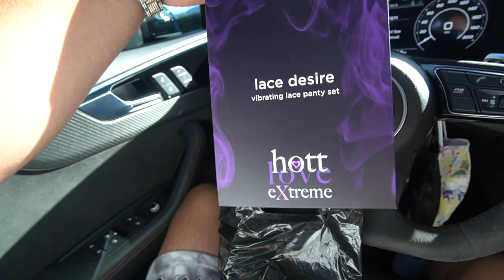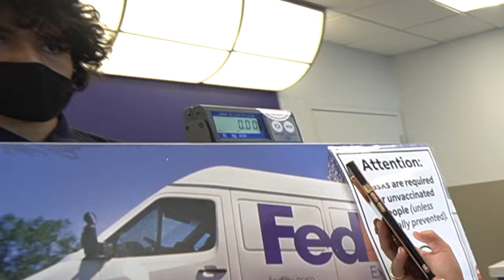VIBRATING PRANK ON GIRLFRIEND!! (Cute reaction)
VIBRATING PRANK ON GIRLFRIEND!! (Cute reaction) Stephie and her reactions were so funny lol! I offered stephie a deal of wearing a vibrating pantie for a whole day in public. If she completed the challenge she will receive $10,000. Make sure to DESTROY that Like button! Thank you guys for watching and for the support. MAKE SURE TO JOIN OUR WORLD!

STALK US ;)